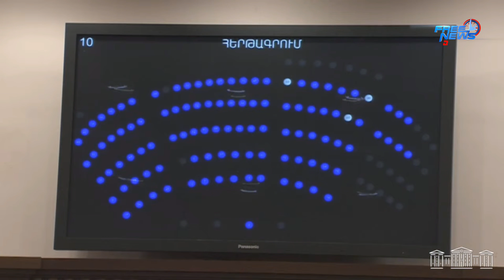Հայտնի են Ազգային Ժողովի նախագահի տեղակալների թեկնածուների անունները